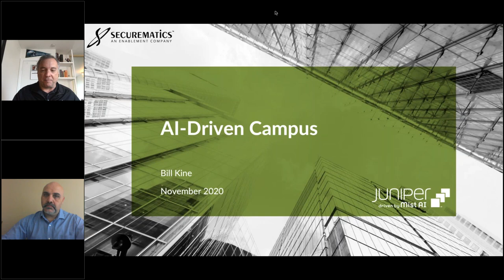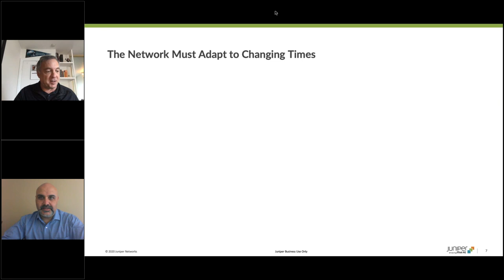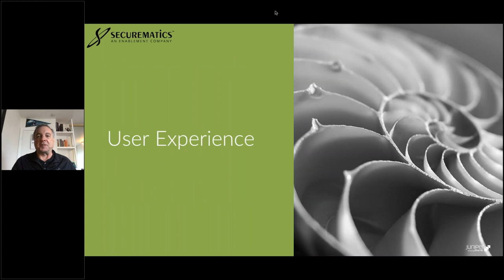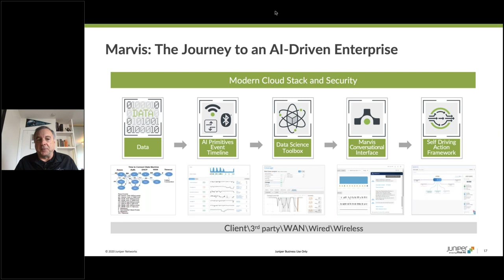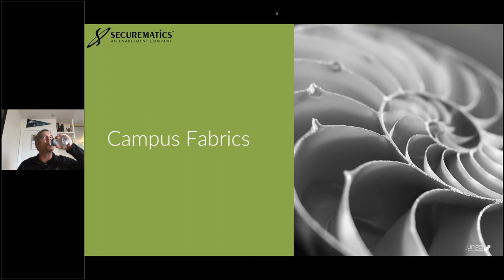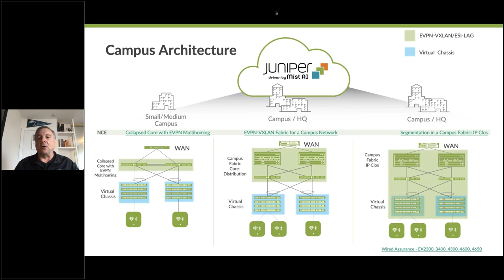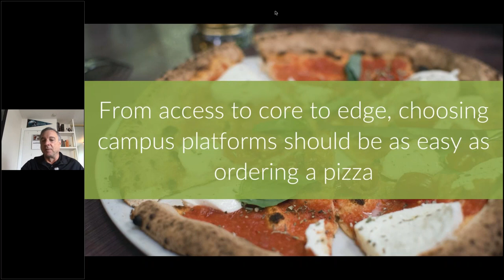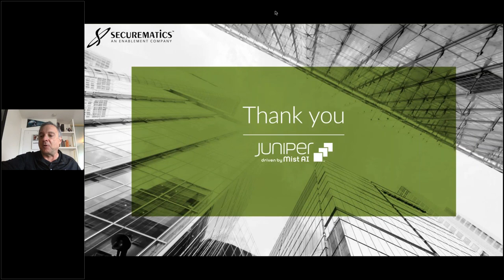Advanced Juniper Switching and Routing Webinar with Securematics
What do your customers want from an enterprise switching and routing infrastructure? Well, the list is pretty long: High availability, high performance, security, lots of features, lifetime warranties, agility, low power consumption, simplicity, and of course it has to be inexpensive!

We’ve got you covered! During this FastTRAC Juniper and Securematics  help your customers build successful campus area networks as well as discuss all of these requirements and the associated benefits, challenges, and trade-offs.